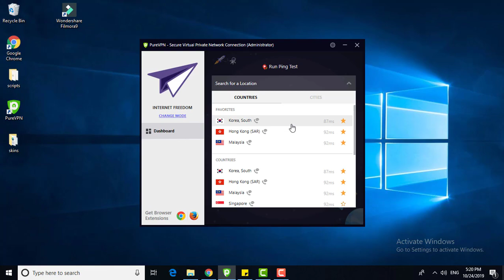How to mark Favorite Location in PureVPN Windows App (Version 7.1.0)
PureVPN offers you the convenience of marking your favorite server locations.
so that you can connect to the preferred locations with a few clicks only.